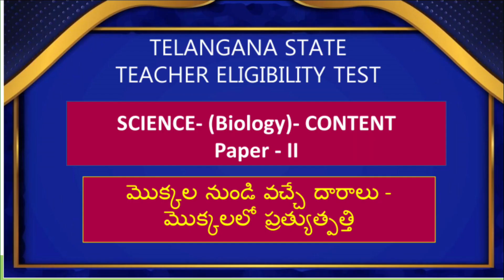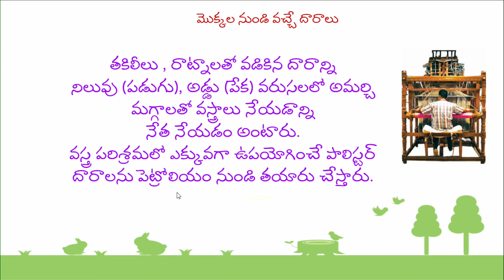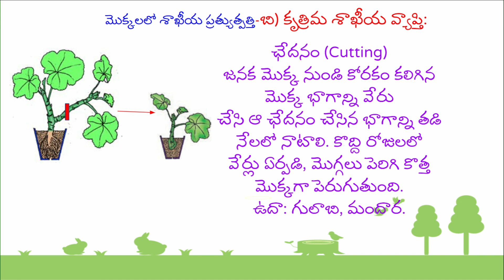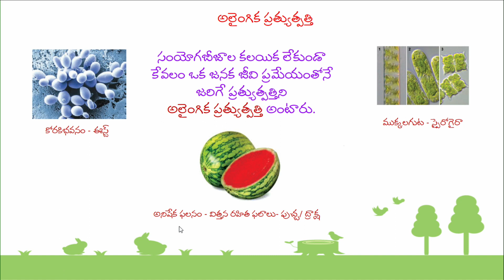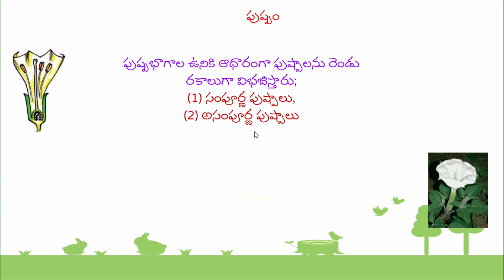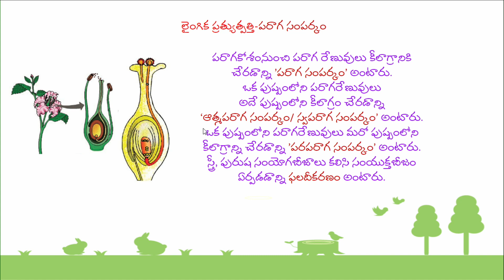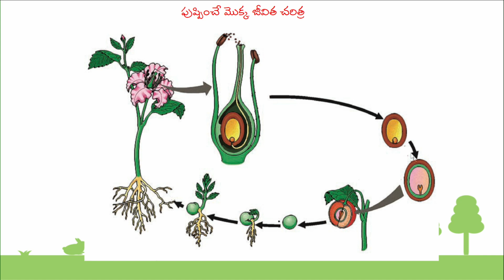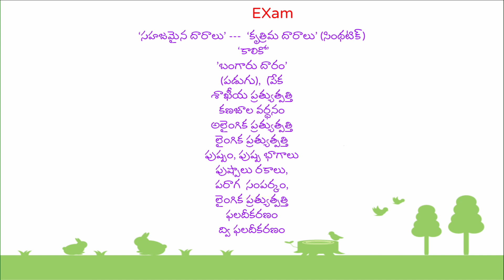Biology - Paper 2 - MOKKALANUNDI VACCHE DHARAALU….| TS TET 2023 | T-SAT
T-SAT Network Digital Classes are Now Available on Following Platforms:

👉Install T-SAT App:
1. For Android Users: Play Store
2. For Apple Users: AppStore

HATHWAY
444
445

BRIGHTWAY
49
50

SITI VISION
39
40

SSC BARATHI
71
72

RVR
133
134

SITI CABLE
38
39

BCN
851
852

AIRTEL
948
949

SUN DIRECT
195
196

2484

2483

GTPL
94
93